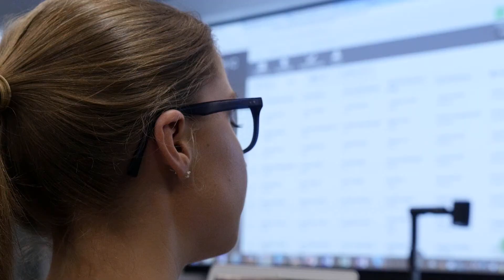Ekant Veer - 2017 Teaching Medal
Associate Professor Ekant Veer – 2017 Teaching Medal
Associate Professor Ekant Veer is a highly innovative teacher who is passionate about enabling his students to apply theory to real world problems to create practical digital marketing solutions.